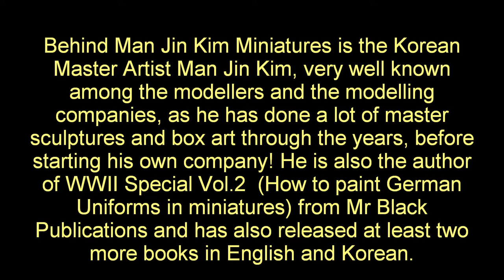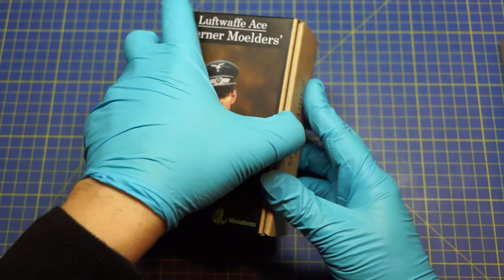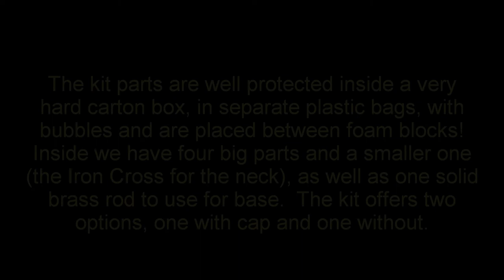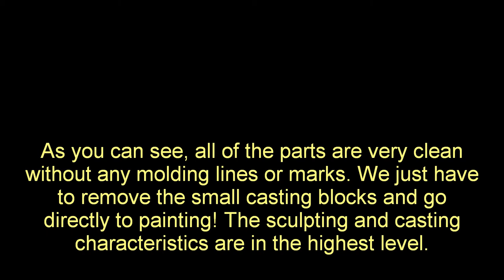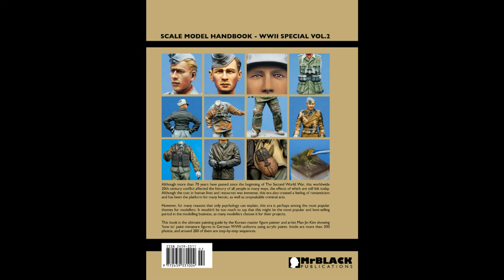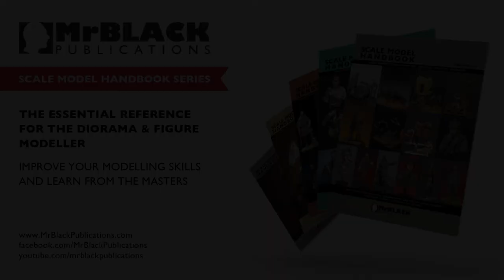OPEN BOX REVIEW OF WERNER MOELDERS (MAN JIN KIM MINIATURES 1/10 (MJ10-007) RESIN BUST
This is an Open Box Video Review of the Luftwaffe Ace Werner Moelders by Man Jin Kim Miniatures, 1/10 Resin Bust (MJ10-007). It is one of the most beautiful busts of well known personalities of WWII ever produced in kit form! Man Jin Kim and his team have done an excellent job in this model. The similarity of the characteristics of the sculpting with the real person is impressive! More information for MJ Miniatures on the